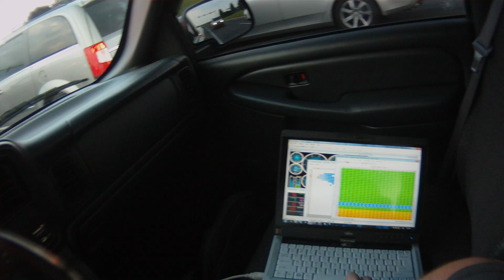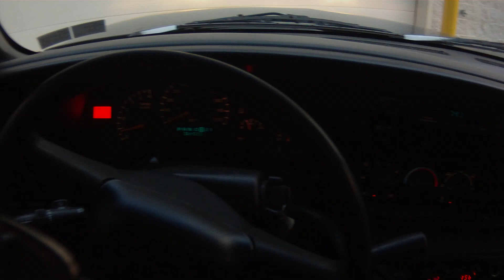7-13-15 driving the turbo silverado with full exhaust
just decided to film while i drove around and trimmed the map a little, total nonsense.